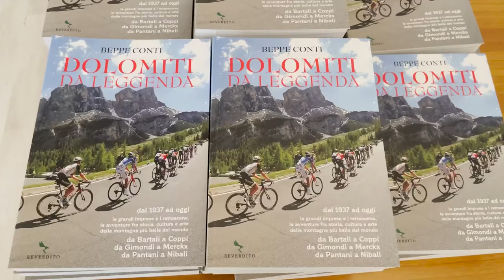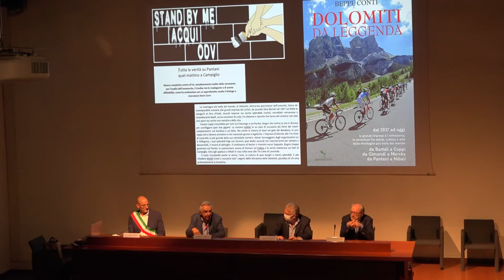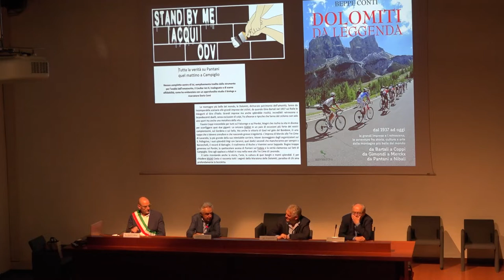Dolomiti da leggenda con Beppe Conti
Nel racconto di Beppe Conti, le Dolomiti diventano la cornice naturale delle grandi imprese dei grandi nomi del ciclismo.

Fausto Coppi irresistibile per tutti sul Falzarego e sul Pordoi, Magni che rischia la vita in discesa per sconfiggere quei due giganti. Lo svizzero Koblet in un paio di occasioni più forte dei nostri campionissimi, sul Gardena e sul Sella. Ma anche la vittoria di Gaul nel gelo del Bondone, in una tappa che si doveva annullare e che nasconde grosse irregolarità. L'impresa di Merckx alle Tre Cime di Lavaredo, la più grande della sua inimitabile carriera. Moser danneggiato dagli organizzatori sul S. Pellegrino, i suoi splendidi litigi con Saronni, quei dodici secondi che mancheranno per sempre a Baronchelli, il record di Battaglin. Il tradimento di Roche a Visentini verso Sappada. Bugno troppo generoso sul Pordoi, la spettacolare ascesa di Pantani sul Fedaia e la verità clamorosa sui fatti di Campiglio, sino agli applausi a Nibali in rosa nella neve alle Tre Cime di Lavaredo.

Un viaggio con protagoniste assolute le montagne delle Dolomiti, scenario d'imprese incredibili che hanno segnato la storia del ciclismo.